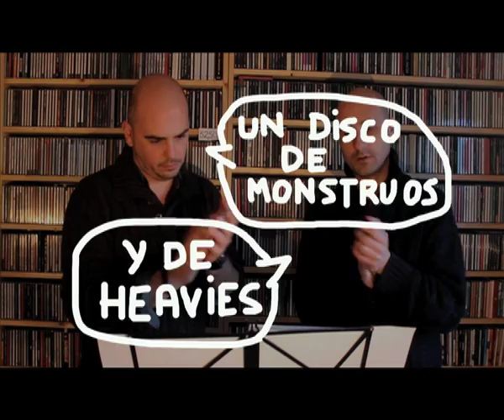GRAN GALLINA Clapping music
GRAN GALLINA presenta el disco GRAN GALLINA MONSTER HEAVY interpretando Clapping Music (1972), una partitura de Steve Reich para claps.